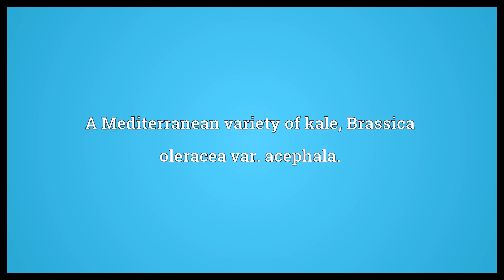Collard Meaning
Video shows what collard means. A Mediterranean variety of kale, Brassica oleracea var. acephala.. collard synonyms: collard greens.  Collard Meaning. How to pronounce, definition audio dictionary. How to say collard. Powered by MaryTTS, Wiktionary